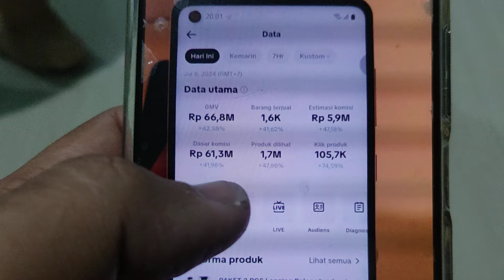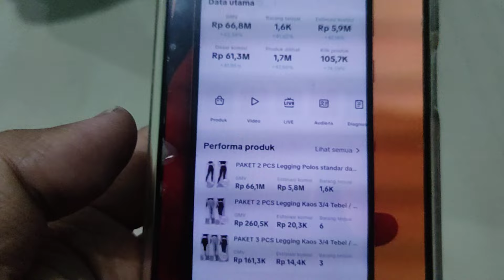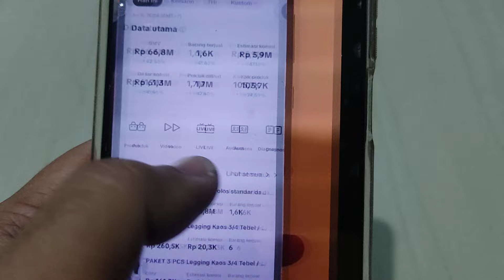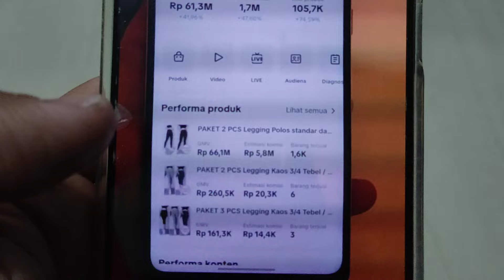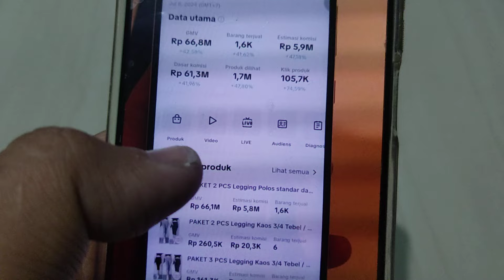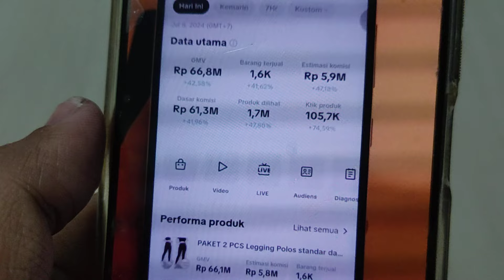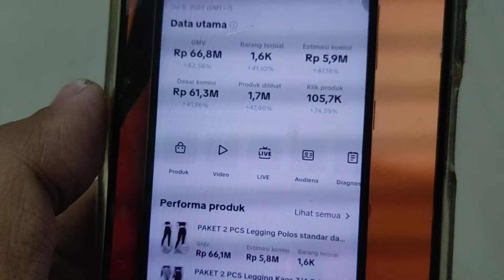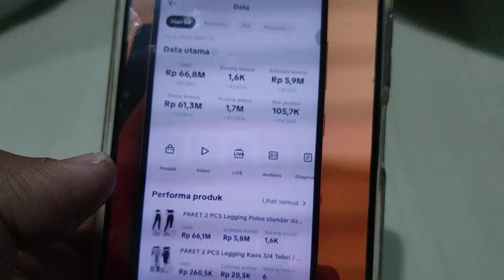Mau Punya Penghasilan 6 Juta Per Hari dari Tiktok, Gini Caranya